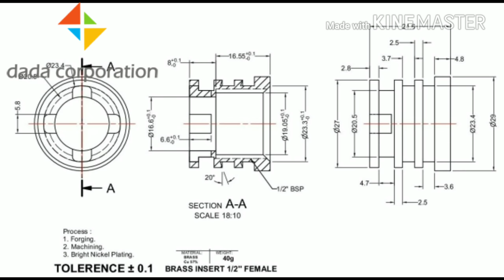SIZE 1/2" FEMALE BRASS INSERTS NICKEL PLATED TYPE 1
Use for PPR, UPVC, CPVC and Other Moulding metal insert